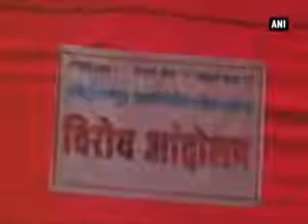Local women gather outside Shani Shingnapur to bar women activists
Local women on Tuesday gathered outside the Shani Shingnapur temple to stop women activists from entering the shrine. They were seen offering prayers.